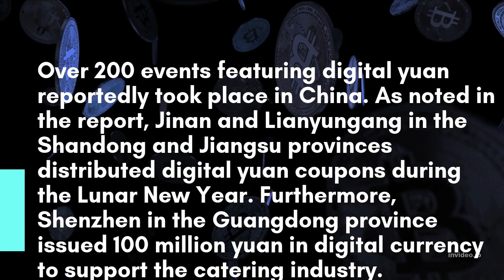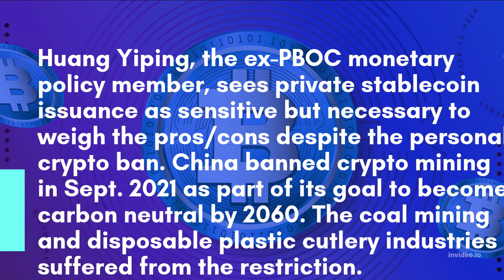Lunar New Year Boosts China’s Central Bank Digital Currency (CBDC) Adoption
The digital yuan, commonly known as China’s central bank digital currency (CBDC), was advanced during the Lunar New Year to boost its adoption.